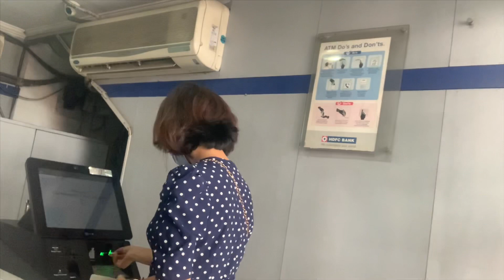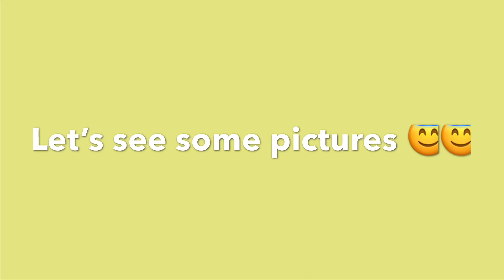Mom's Post birthday celebration 💗|| Surprising Mom|| Family||Friends|| Don't miss the BTS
Hello guys,
I hope you all are doing good.
I hope you guys will enjoy this vlog😇😘